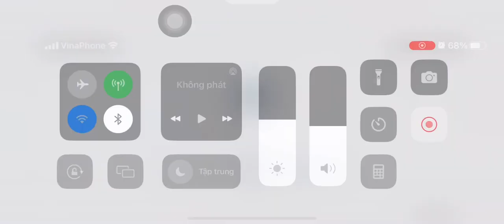[Moblie] Ganyu va 3 Kenki dmg test - GENSHIN IMPACT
Help me 1 subsribe and 1 like, thank you so much
Mình xin chân thành cảm ơn các bạn đã theo dõi và ủng hộ!!!